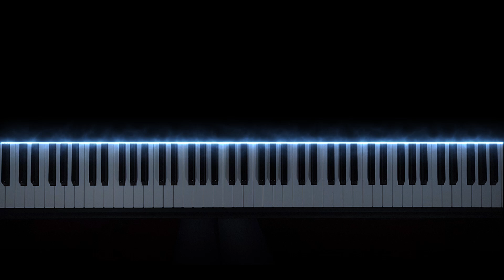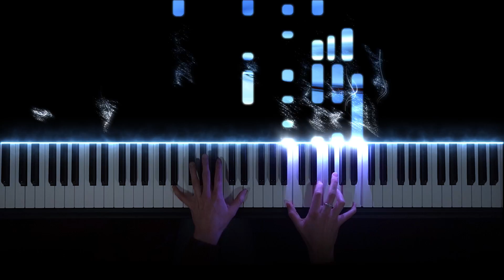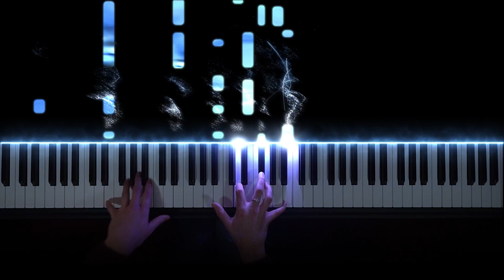The Witcher 3: Wild Hunt - Geralt of Rivia (Piano Version)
The Witcher 3: Wild Hunt - Geralt of Rivia (Piano Cover / Version)
Written by Mikolai Stroinski, Marcin Przybyłowicz, Percival

My Setup:
🎹  Piano: Yamaha YDP-163
📹  Camera: Sony Alpha 6400 kit + Elgato Camlink HD
🎧  Sound: Original Yamaha YDP-163 with effects